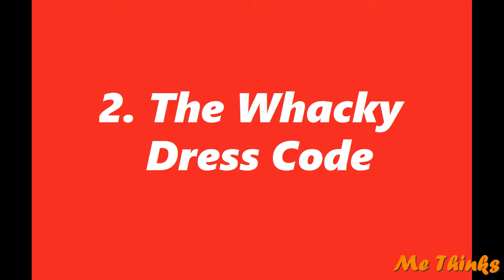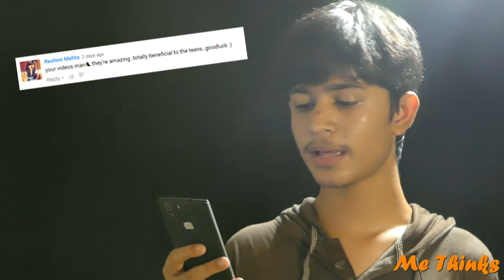11 Types Of Attention Seekers/ Episode 2/ MeSocial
Hey guys today let's meet the 11 kinds of ATTENTION SEEKERS you will find on Planet Earth in MeSocial- Episode 2.
Scripted and created by Shahen Pardiwala
Me Social is About ME & all those SOCIAL issues WE as teens face! Let's go! Like it if you like it! Comment if you like it more!
And tell me which category you belong to in the comments below?(I know you do!) ;-)